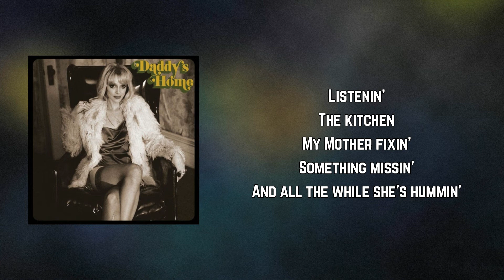St Vincent - Humming Interlude 1 (Lyrics)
Humming Interlude 1 by St Vincent
Album: Daddy's Home

Humming Interlude 1 Lyrics:

Listenin'
The kitchen
My Mother fixin'
Something missin'
And all the while she's hummin'